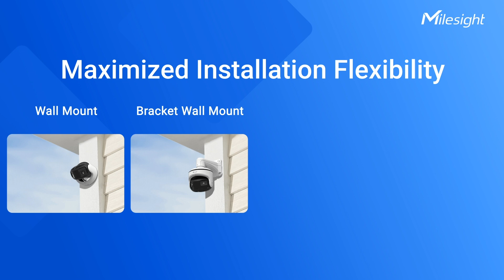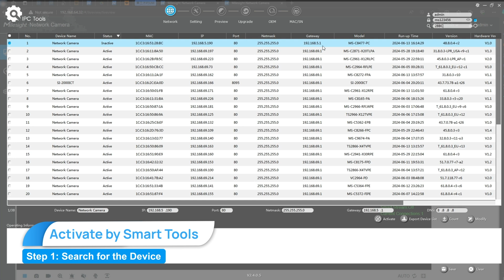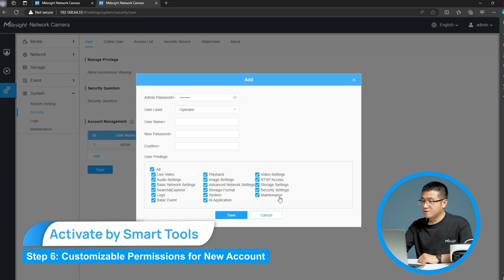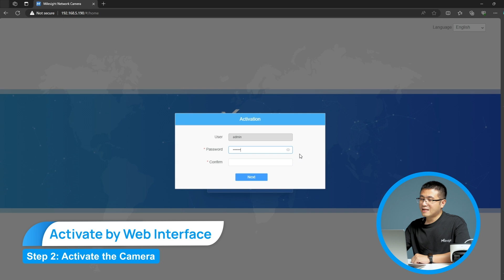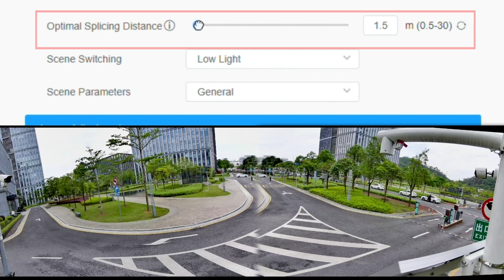Milesight AI Dual-sensor 180° Panoramic Camera - Installation & Configuration Tutorial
Welcome to the Installation & Configuration Tutorial for the latest addition to the Milesight Panoramic camera series - the Dual-sensor 180° Panoramic Camera.💥

In this video, we will guide you through the step-by-step process of setting up and configuring this innovative camera. Learn how to install your camera on different surfaces, and discover how to seamlessly stitch images from two sensors to achieve an uninterrupted 180° panoramic view.

Ensure you get the most out of your new Milesight Dual-sensor 180° Panoramic Camera with this comprehensive tutorial.🖖🖖

📜 Video Outline:

00:00 - Introduction
00:15 - Installation Guide
01:34 - Camera Activation with Smart Tools
03:33 - Camera Activation with Web Interface
04:18 - Key Configuration - Optimal Splicing Distance